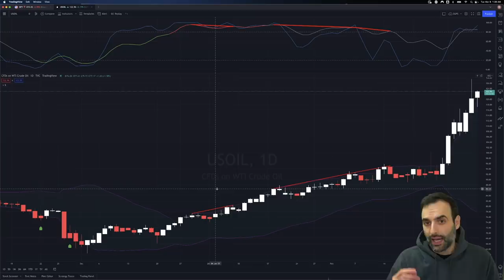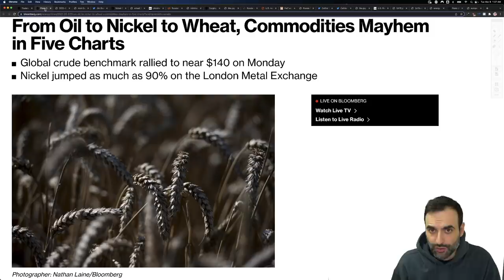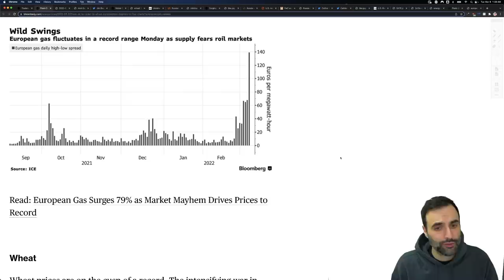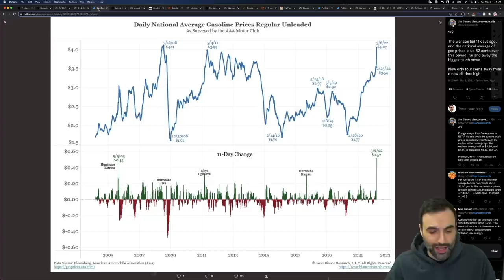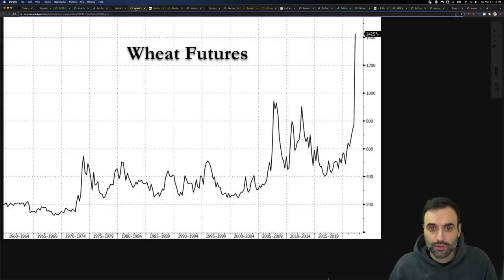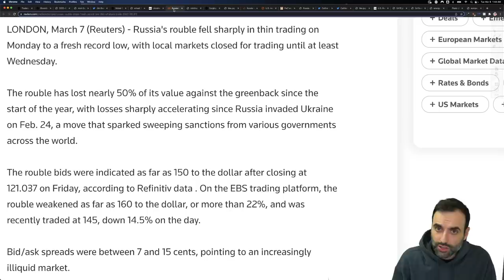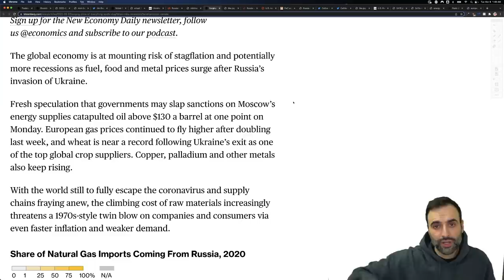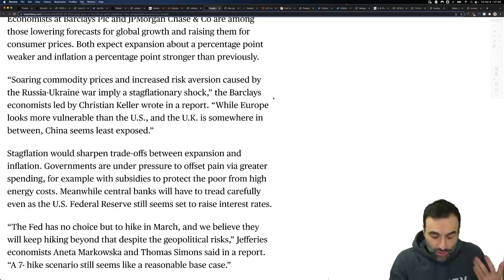Why Financial Crisis 2008 Will Be NOTHING Compared To This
TOPICS AND TIMESTAMPS:
Here We Go 0:00
Onward and Upward 0:34
Record Gas 5:32
Spare A Nickel? 6:28
Art Vandelay the Importer/Exporter 10:07

Russia and Ukraine situation with oil and commodities rising. With inflation going wild,  many are still unable to pay their debt.  The cost of goods is accelerating faster than their ability to earn. The real estate sector is on red alert. The U.S. consumer is maxed out. They need more stimulus in order to continue this economy. And of course, stocks need their artificial boost as well. The U.S. consumer is maxed out. Consumer sentiment is down heavily. Real estate continues to increase in price right now as we see low interest rates keep this going. There is upward pressure on markets right now globally because of the inflation of the money supply. As a result, we are finding prices of just about everything being higher. Money, cash, debt is coming into the markets at this time finding its way into stocks, bonds, real estate. Social security is running out of money. Pension funds are not keeping up with inflation. Natural gas and crude oil prices are rising as well as all energy and food prices.  Commodities are rising higher including oil, crude oil. Some believe there will be inflation while others suggest stagflation, and others suggest deflation. Inflation resulted in food prices rising, electricity, energy prices. Gold and silver prices have gone higher.